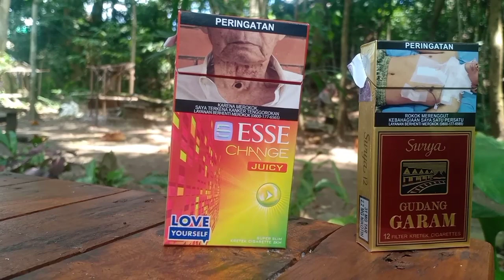Ngerumpi yang gak jelas alur,judul,tema, dan gak berfaedah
Ngakak bareng, lawak bebas tema yang penting ngakak dan bahagia